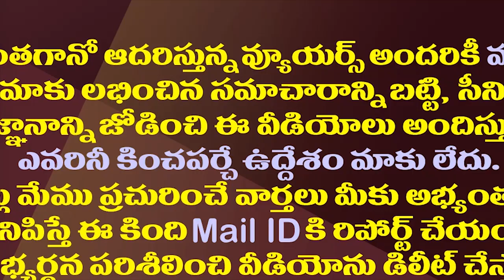పవన్ ఇప్పటం స్పీచ్ తో వైసీపీలో సరికొత్త జోష్| YSRCP Is Happy With Pawan Kalyan's Ippatam Speech